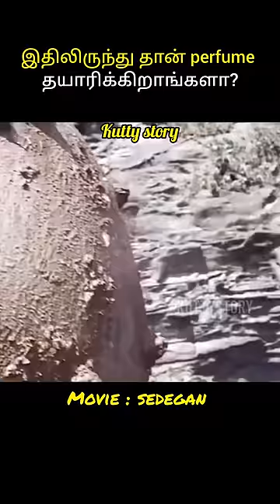😳ஒரு perfume 74 லட்சமா?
mr tamilan
mr voice over
tamil movies
shorts
Voice over
voice over tamil
varisu trailer
mr voice over 2
tamil songs
gana song
Song
tamil voice over channel
drawing
songs
Songs tamil
varisu song
tamil movie
story tamil
tamil dubbed movies
pei padam
fish
thunivu trailer
movie explained in tamil
comedy
vtg
tamil song
5 minute crafts
bts
tamil story
story
free fire
tamil
bomma padam
ttf
chutti tv
ghost story in tamil
ammu times
dragon ball super
tamil galatta news channel
mr voice over tamil
facts in tamil
bike race
dance
comedy video
ghost
kutty story priya
tamil voice over 2
tamil voice over horror movies
gana songs
craft
Songs in tamil
jallikattu
goku
Song tamil
fish video
short video
classic mini food
katteri tamil full movie
kutty story
vijay tv serial promo
album song
love today
padam
Song in tamil
tamil hollywood times
beyblade
ranjithame song
kabaddi
my little lover full movie tamil
Zombie
wednesday
movie explanation in tamil
ghost movie
tamil stories
barbie gir
trending theeviravathi
ethir neechal serial sun tv
movie tamil